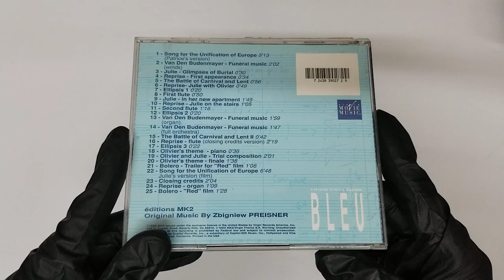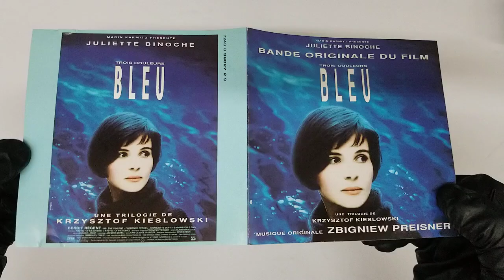Bleu: Bande Originale Du Film , Soundtrack Zbigniew Preisner COVER CD HD lyrics Booklet Livret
Bleu: Bande Originale Du Film Import, Soundtrack
Zbigniew Preisner ( UNBOXING COVER Pochette Artwork 4K HD UNBOXING DVD CD lyrics Booklet Livret